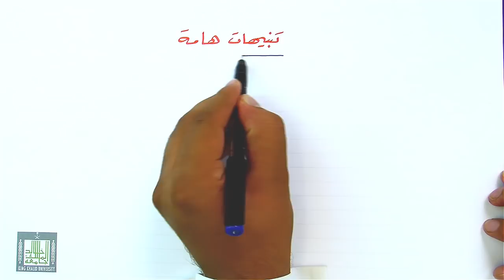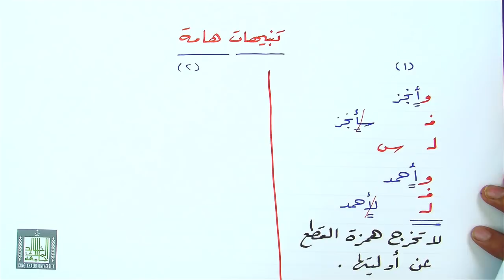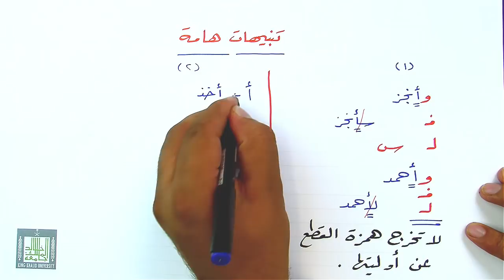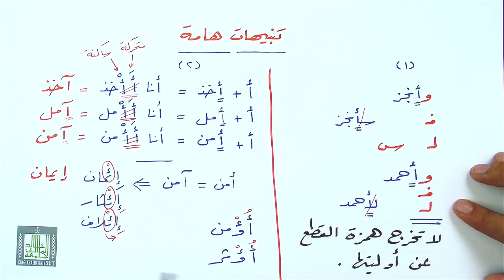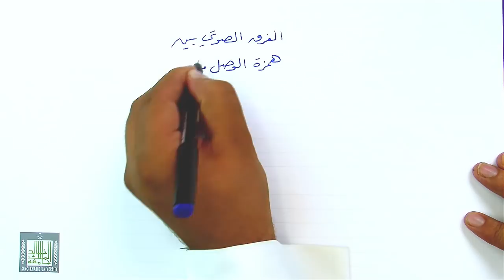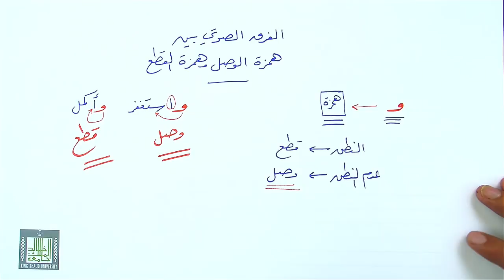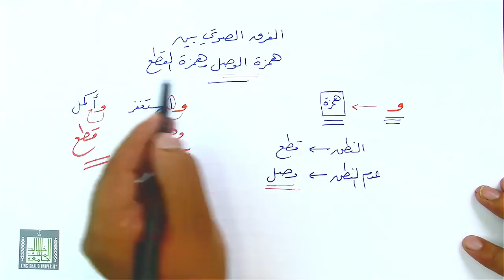تنبهات هامة في همزتي الوصل والقطع